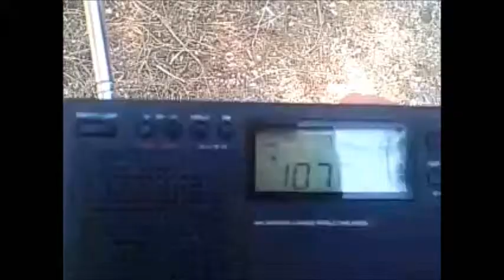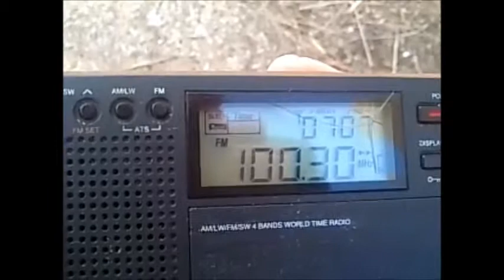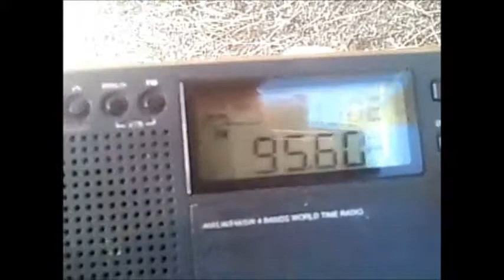FM DX Tropo receptions radios from Libya and Italy in Arta 24/08/2014